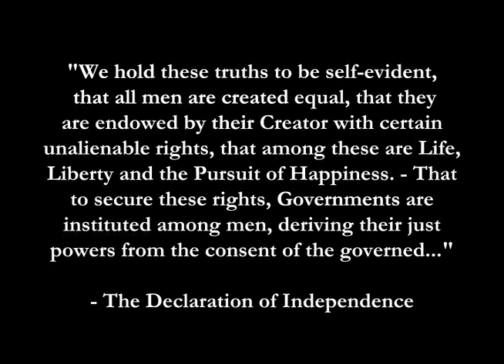Veracity by Laura Bynum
A dystopian novel in the tradition of The Handmaid's Tale and 1984; a February 2010 IndieBound Next Notable. for more information.